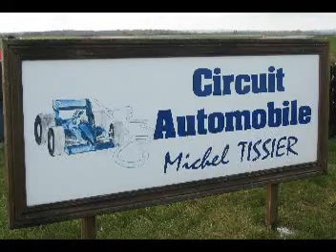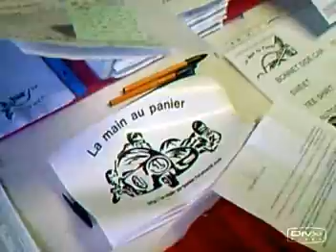LURCY SIDE CAR PARTY, la main au panier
démonstration SIDE CAR à LURCY LEVI les 22/23/03/08